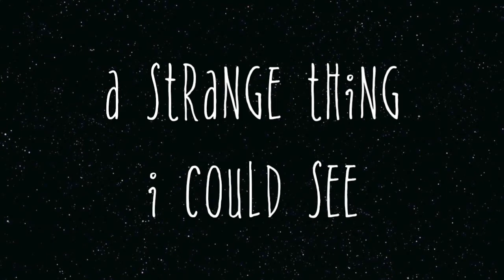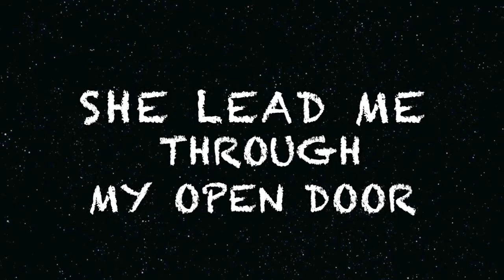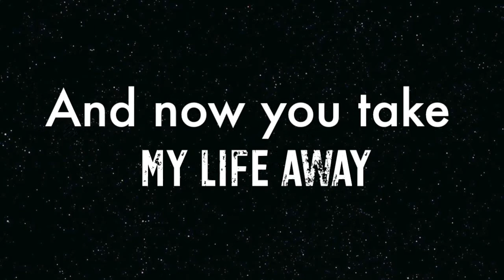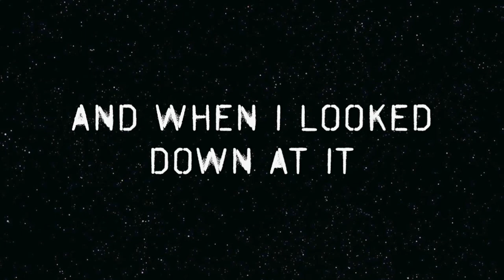Vicious Grace - Spark (Official Lyric Video)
Taken from the secondcoming EP Wake Up, out 30th September.
Available now in digital pre order from iTunes

Tracklisting:
1- Wake Up
2- Dare (feat. Eric LODZ)
3- Maryjane
4- Spark
5- The Hangman
6- From The Blue

Recorded by David D @t Pop-Tone Studio
Produced & Mixed by Fabrice Boy @t Warm Audio Studio
Mastered by Olivier Planchard @t Alternative Mastering

Follow Vicious Grace

Lyrics

I was looking through the window
A strange thing I could see
A girl moved in front of me
And dropped down to her knees
Her words were very quiet
And I could hardly hear

But when she looked straight at me
This spark I saw was she
And when I looked down at it

At first I couldn't move
And then she took my hand
A strange thing I could feel
She lead me through my open door
To another land
And I could hardly see

And now you take my life away
I won’t try and free myself
And now you take my blood away